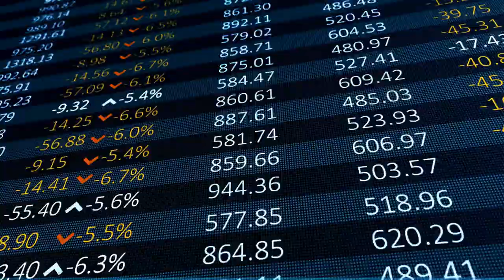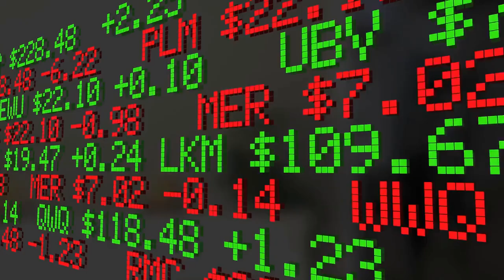Paymentus Holdings Inc (PAY) Retains Baird's Outperform Rating Amidst Market Volatility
In this video, we discuss Paymentus Holdings Inc (PAY) and its recent Baird's Outperform rating amidst market volatility. We delve into Paymentus' growth prospects, financial performance, and market positioning, providing insights for investors and analysts. Join us to stay up-to-date with the latest developments in the fintech industry and make informed investment decisions.